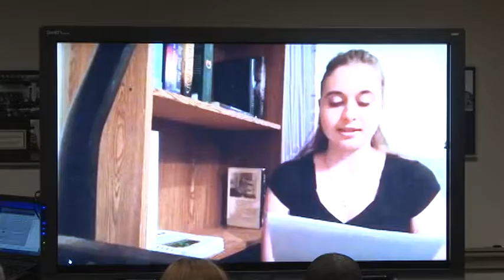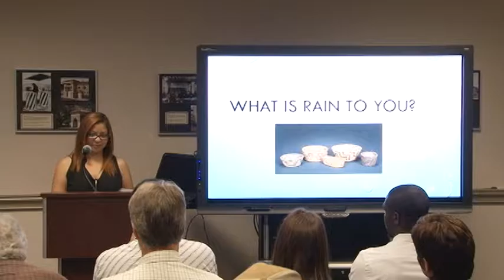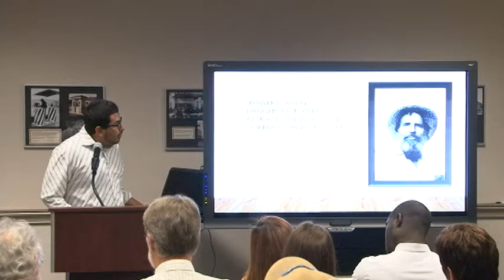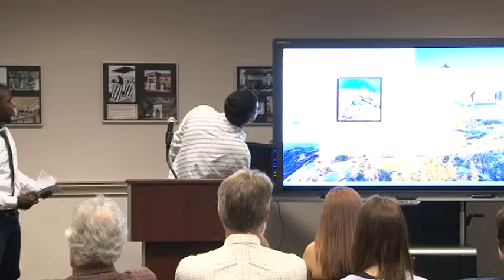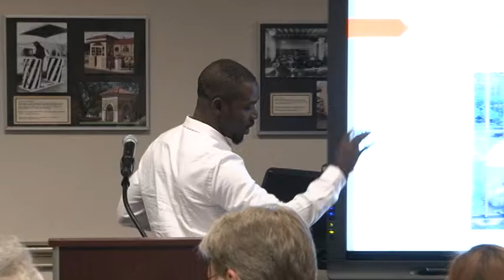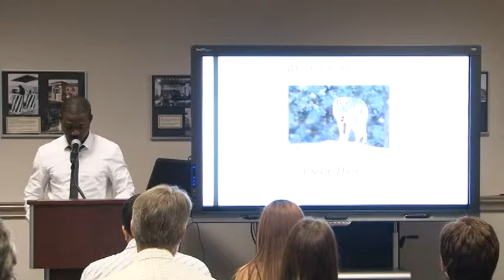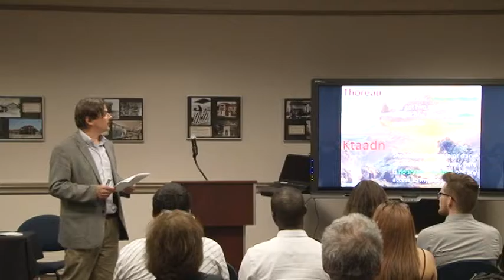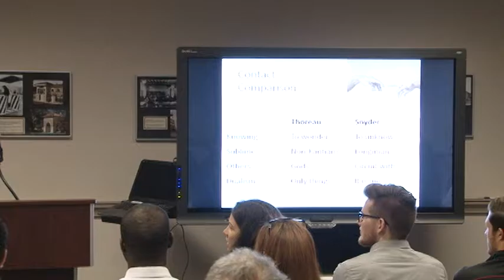2016 Sowell Conference Session D & E Sul Ross State Univ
Sessions D & E from the Sowell Family Collection Conference

Sul Ross State Univeristy:
Shannon Darr, "Spiritual and Environmental Roots in Linda Hogan's Dwellings"
Alexandra Ruiz, "Ceremony in the Poetry of Ofeila Zapeda"
Joey Chavez, "Technology and Being"
Timilehin Alaka, "Terrestrial Intelligence: Unconventional Linguistics between Man and Nature in Linda Hogan's Dwellings"
Julianna Larrinaga, "Which Life Lives? Man, Hunting, and the Disconnection with Life" (Read by Timilehin Alaka)
Dr. Theron Francis, "What does 'Contact' with Nature Mean for Thoreau and His Heirs?"